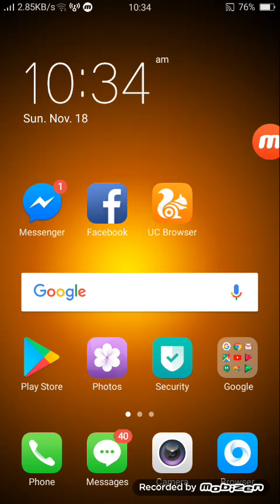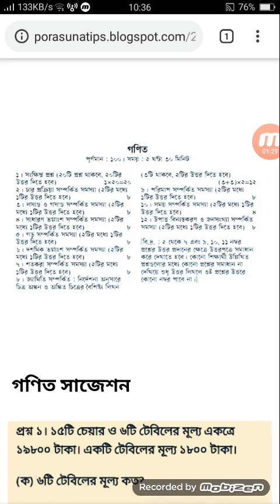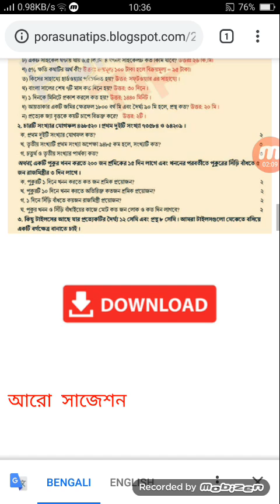Psc math question out 2018,পি এস সি গনিতত প্রশ্নের সাজেন্স পাইবেন।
psc math question out 2018,পি এস সি গনিত সাজেন্স যে ভাবে পাইবেন। গনিত প্রশ্ন out psc exam
jsc math question out 2018, psc math question out,

psc math segues psc
psc exajam common
psc question out,